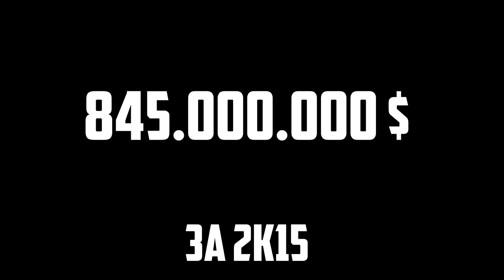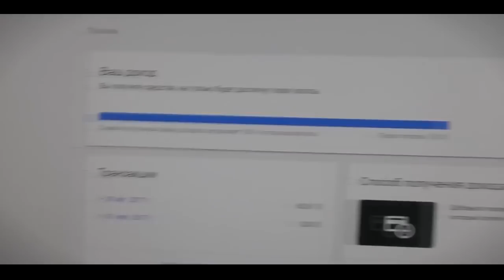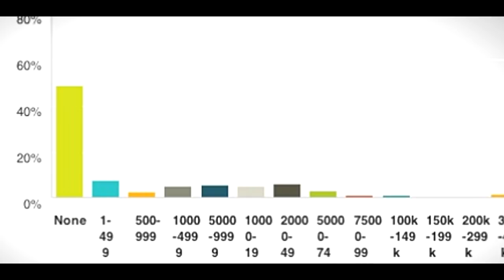Как заработать на играх (как создать игру на андроид)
АБСОЛЮТНО ВСЕ КОММЕНТАРИИ (кроме хейторских) ПОПАДАЮТ В СЛЕДУЮЩИЙ ВИДОС

✅➖Ссылки➖➖➖➖

По следующим причин :

1.🆘 Помочь вам с разработкой игр
2.🆓 Реклама ваших игр БЕСПЛАТНО
3.🤔 Предложении на счёт новых видео на нашем канале Ютуб
4.🗨️ Ну и просто общаться)

В этом видео я рассказывал о том как заработать на играх.
Я показывал какой зарабаток на играх в этом видео , и думаю что зарабаток , по этой статистики довольно большой , если игра зошла . В принципе на вопрос как заработать деньги , можно дать ответ , что надо сделать игру на андроид , а на вопрос как сделать игру на андроид , надо научиться разбираться в движке , в программирование , научиться рисовать и научиться 3D моделированию , вообще-то здесь немного многовото всего . Но аот так можно заработать деньги на играх .
Вообще если вы хотите узнать как создать игру на андроид , то у меня на канале есть такие видео , и вы можете их прочекать .

Интро - EWN & Whogaux - Start That Fire(Bassboosted by Ramazan)